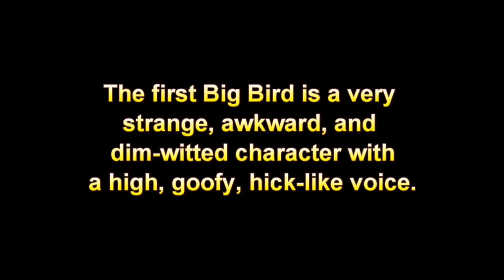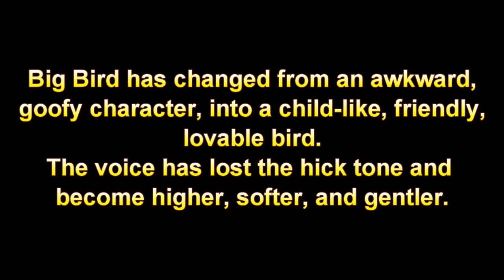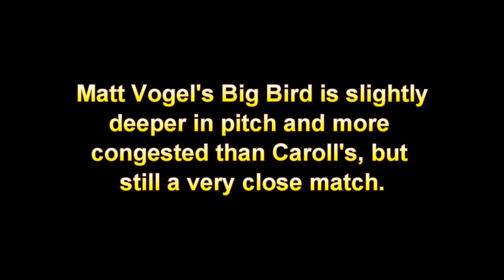Muppet Voice Comparisons - Big Bird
Comparing the voices of Caroll Spinney's and Matt Vogel's Big Bird character